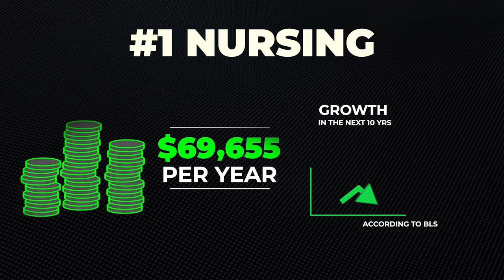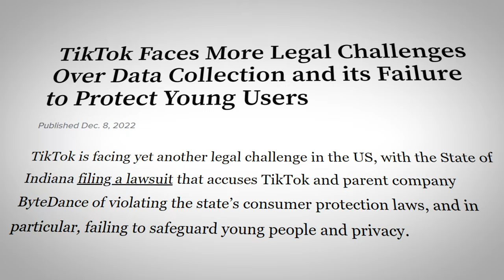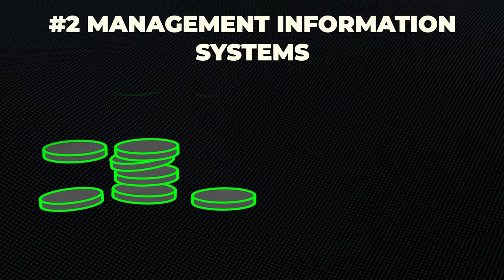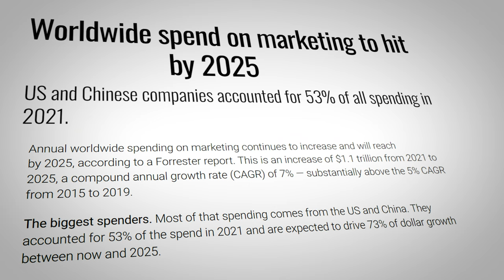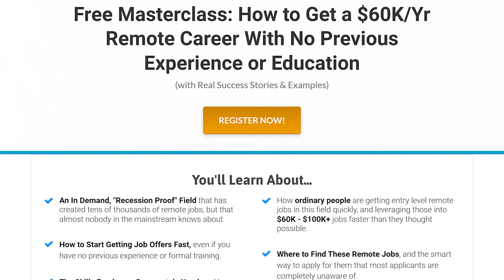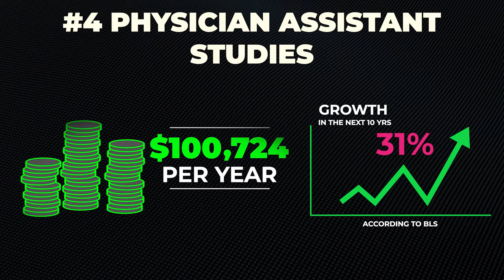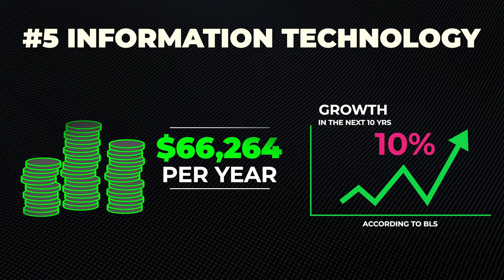5 High Paying Degrees That Don't Require Much Math